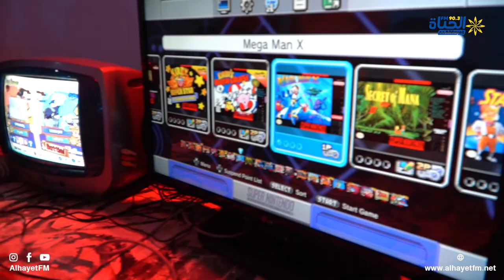متابعة لأول نسخة لChallengers LAND الألعاب الالكترونية التي اقيمت في دار الثقافة اسد بن الفرات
متابعة  لأول نسخة لChallengers LAND الألعاب الالكترونية  التي اقيمت في دار الثقافة اسد بن الفرات بالقيروان